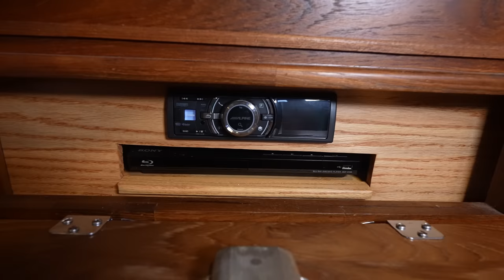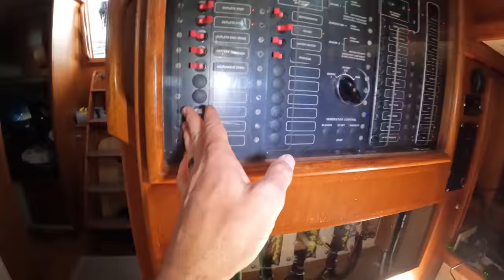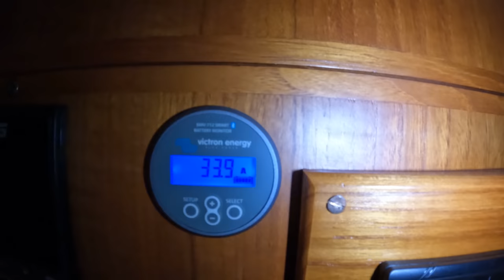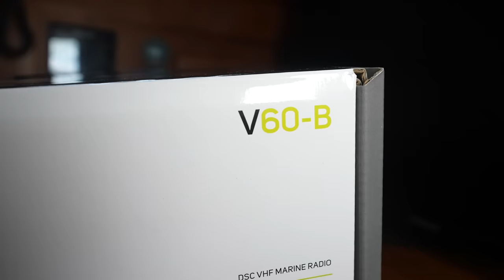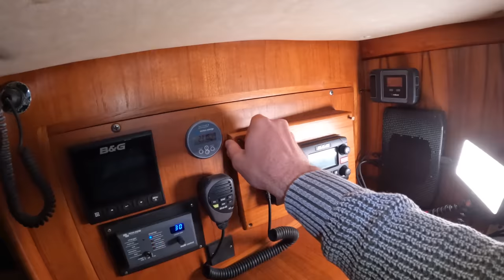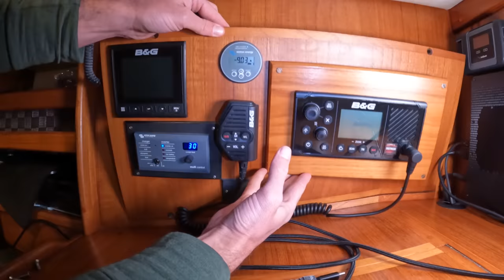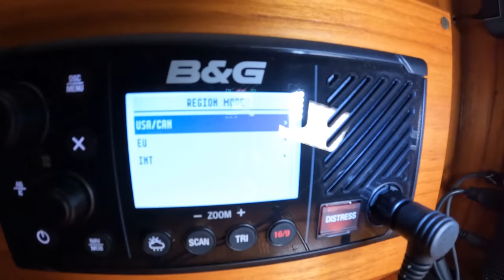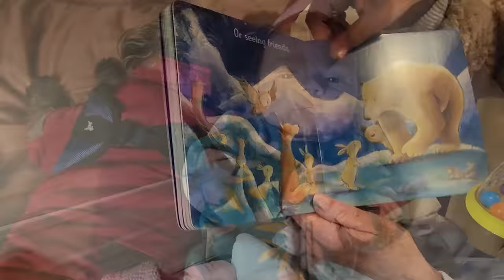Is it Safe to Sail with a Baby? | S08E05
To be honest with you the idea of living and traveling on a sailboat with our newborn baby kind of scares me.

All of the risks that we’ve accepted as part of our lifestyle are now being transferred to our baby girl.
But even beyond the obvious dangers of sailing offshore and living off the grid, I also wonder how we’re going to deal with the simple challenges that all families face but in a much smaller space and without so many modern conveniences and sources of support.

So here in Malta, a small island nation in the middle of the Mediterranean, we’re taking some time to get to know our little Isabella, to learn how to be parents on a boat, and to work on boat improvements that will make our life aboard easier and safer once we do start traveling again.